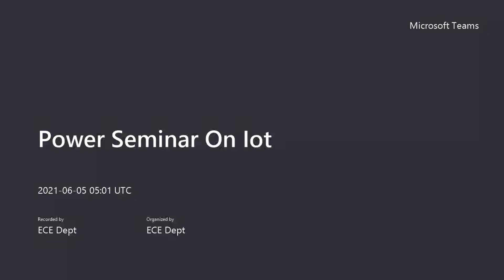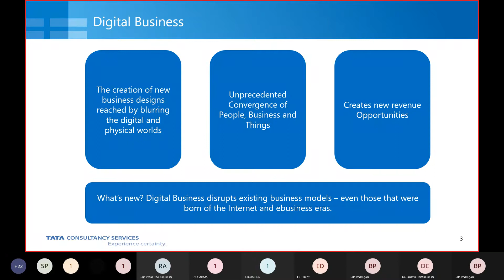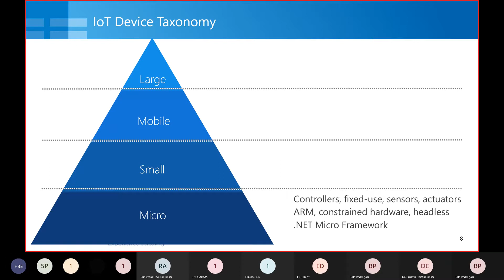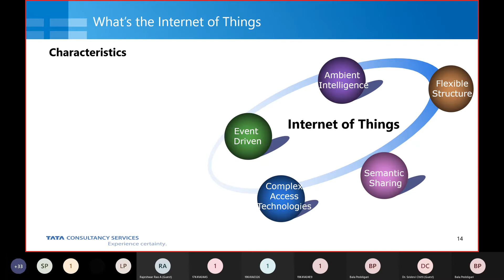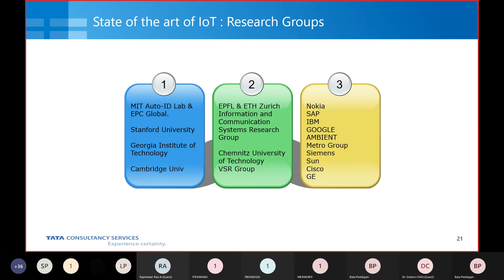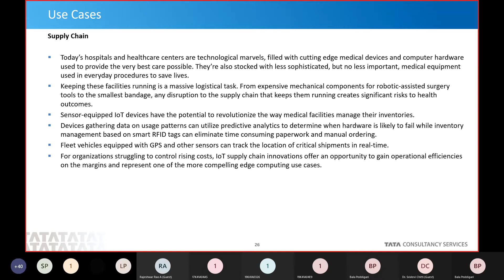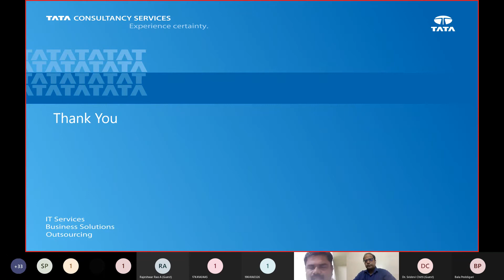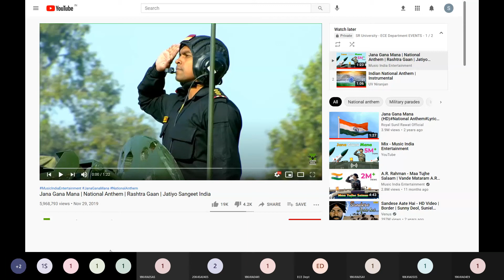Virtual Power Seminar On IoT 5/6/2021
SR Univeristy  - Department of ECE organizes a certified webinar on  IoT in health care